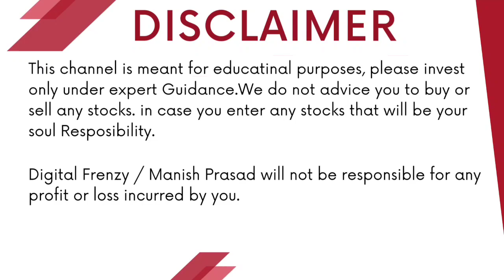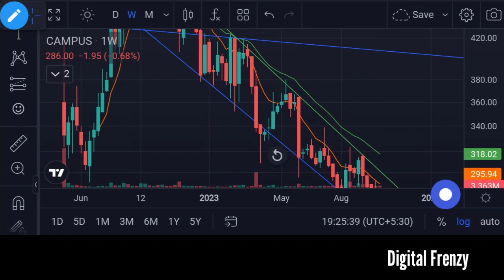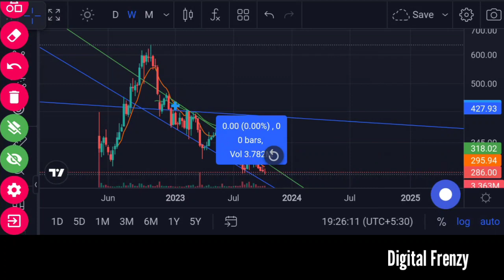CAMPUS ACTIVEWEAR | कमाई का मौका | किस LEVEL पर करें खरीदारी ?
CAMPUS ACTIVEWEAR | कमाई का मौका | किस LEVEL पर करें खरीदारी ? | Digital Frenzy

Angel One:-
Introducer code: M445800
*TnC apply